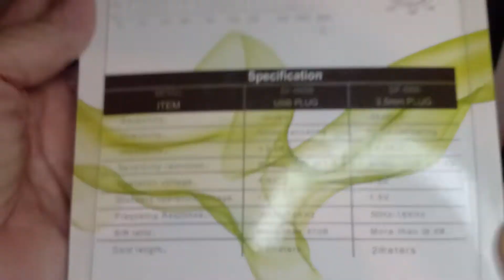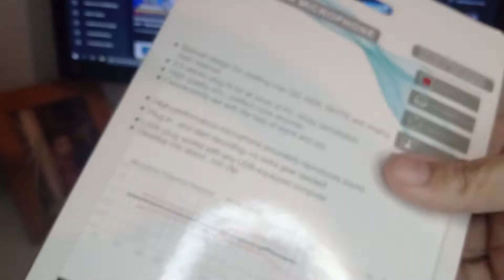Unboxing + teste - Microfone condensador SF-666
Comprei meu microfone condensador SF 666 e vou fazer um teste com vocês. Valor bem em conta e gostei muito do áudio dele espero que gostem vou deixar o link dele a baixo.

Para o Crescimento e Divulgação do Canal.

➨ Design especial para conversar sobre o QQ, msn, skype jogo discurso e cantando na internet.
 3.5 milímetros jack estéreo se encaixa para todos os tipos de pc.
 mic de alta qualidade, gravador de voz perfeita.
 plug and play, nenhum equipamento extra necessário.
 cancelamento barulhento.
 convenientemente ajustado com a ajuda do mini-tripé de mesa (incluído).
 microfone de alto desempenho reproduz com precisão o som.
 plugue USB funciona com qualquer computador equipado com USB.
 pedestal do microfone desktop, clipe mic.
 portátil e prático.

Especificações:
 1. Modelo: sf-666
 2. Sensibilidade: -55dB ± 2db
 3. Diretividade: cancelamento de ruído
 4. Impedância: ≤ 2.2kω
 5. Redução de sensibilidade: dentro -3db em 1.5v
 6. Tensão operação: 1.5v
 7. Resposta de freqüência: 50hz -16khz
 8. s / n ratio: mais de 36dB
 9. Comprimento do cabo: cerca de 2m

Pacote:
 1× microfone condensador
 1× mini-tripé de mesa
Aprenda a fazer artes incríveis mesmo que você nunca tenha usado o Photoshop

"Claudia, como você aprendeu a mexer no Photoshop e Premiere ?"
Hoje eu vivo de design, com social media e eu aprendi aqui: 👇👇👇

Me siga no instagram: @claudia.dicasetutoriais

Esse vídeo e para iniciantes de Photoshop todos os Tutoriais  são para iniciantes e que querem aprender aqui no meu canal
Claudia Rodrigues Tutoriais.

🔻Recomendações🔻

Luva para Desenho Profissional iPad Tablet Telas Lycra 2 Dedos Avulsa

★★ Assista mais vídeos do meu canal!